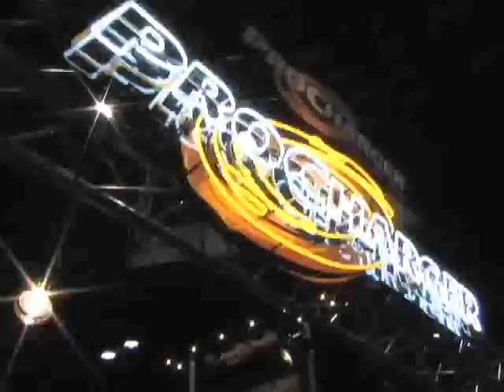ProCharger Racer Parachute Awards Ceremony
ProCharger presents their 2007 drag race champions with special edition ProCharger parachutes at the 2007 PRI show. If your on the track and you can read these 'chutes, then your not running a ProCharger.